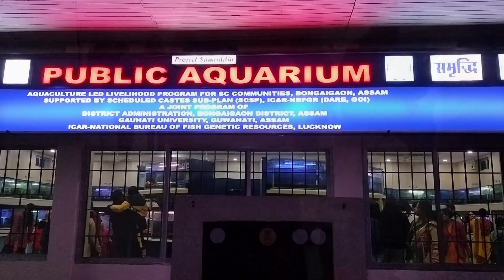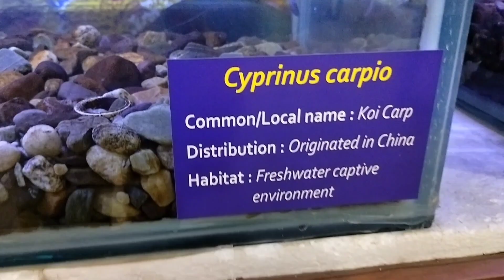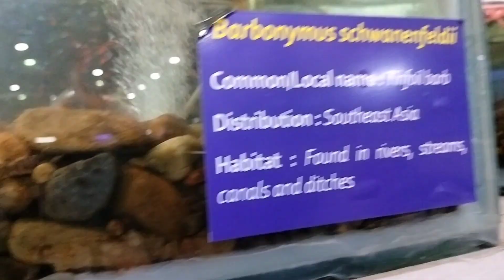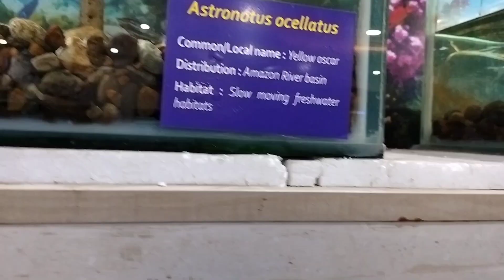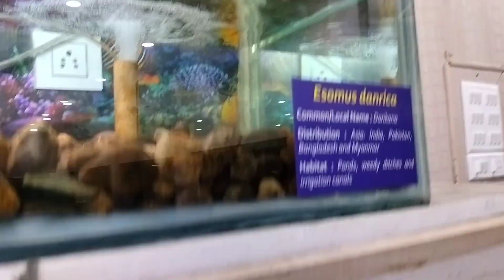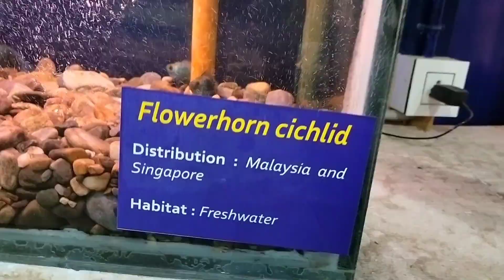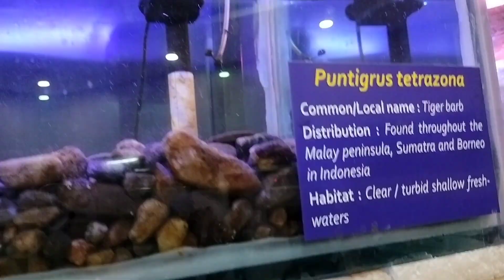Bongaigaon Eco Park arw aquarium jwbwr somaina♥️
Bongaigaon Eco Park arw aquarium jwbwr somaina♥️ bodo bongaigaon ilovebongaigaon bhoot kashviadlakha tinavolg8996 diyanang viralMeme 1M I clean